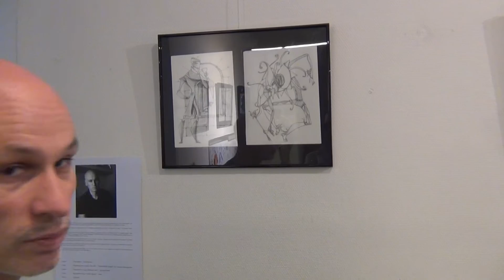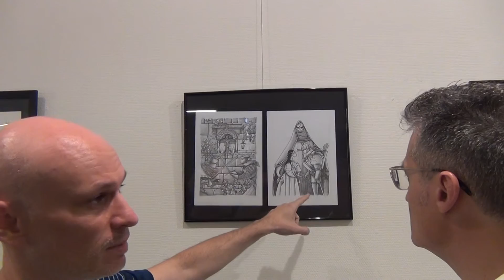El ilustrador David Guirao expone en el Museo Diocesano de Barbastro - Monzón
Los ilustradores Juanfer Briones y David Guirao conversan sobre la exposición de este último que se puede ver en el Museo Diocesano de Barbastro - Monzón, dentro del proyecto Barbastro, Cuna y Corona, y como preludio a los Esponsales de Petronila. David es autor de varios libros, entre ellos La Campana de Huesca, sobre Ramiro I el Monje, con textos de Sandra Araguás.